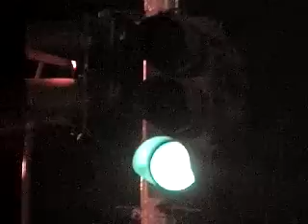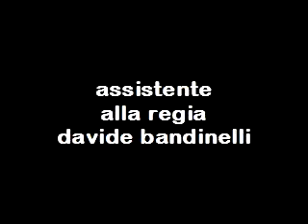il semaforo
convivere è molto difficile specie se ti capita una ragazza che non smette mai di parlare